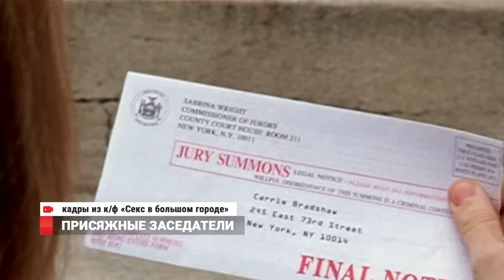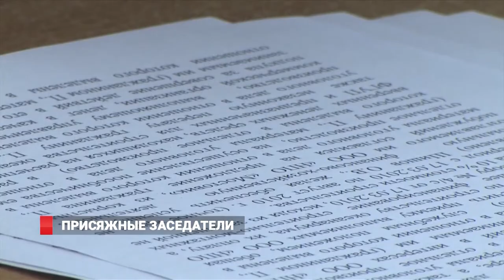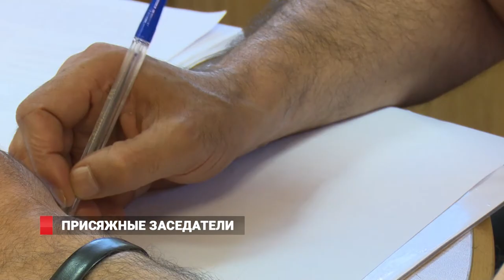В Приморье рассказали, кто теперь будет вершить судьбы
В Приморье рассказали, кто теперь будет вершить судьбы в судах

Уже с 1 июня 2017 года в силу вступает федеральный закон, в соответствии с которым рассмотрение уголовных дел с участием присяжных заседателей с 1 июня 2018 года будет проводиться не только в верховных судах республик, краевых и областных судах, но и в судах районного звена.